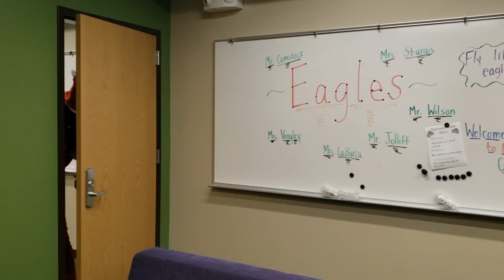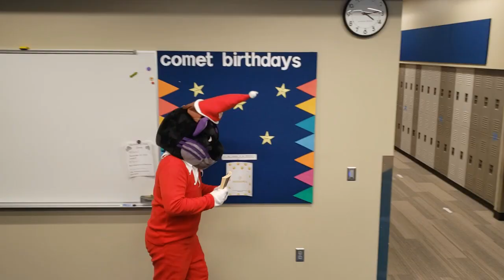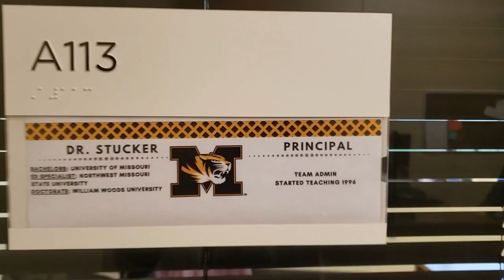Jag on the Shelf